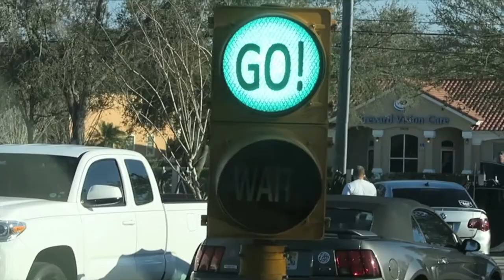WHAT DIET?!?!?!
MUSIC